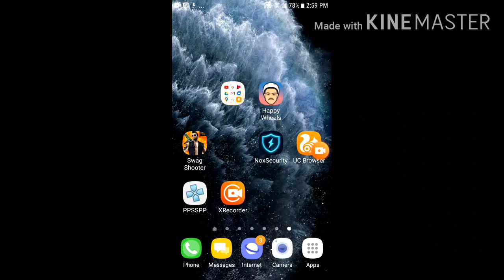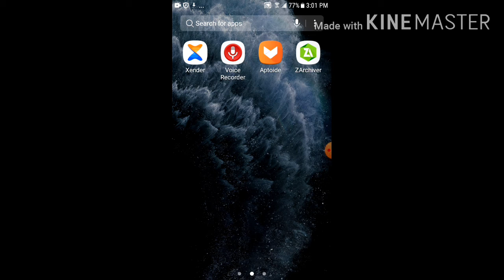How to dowload bully in 19mb only for all cpu with link